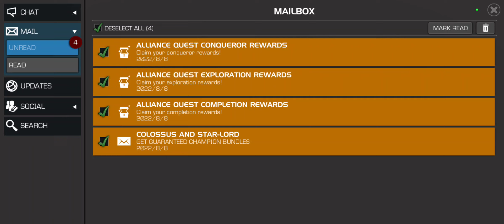Marvel Contest of Champions - I am Online again after 5 years!